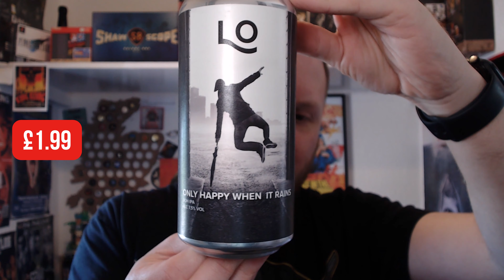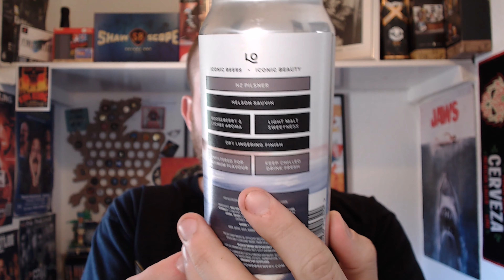8 NEW CRAFT BEERS in ALDI Scotland - Aldi Scottish Beer Festival (April 2024)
Take a five minute break and check out the latest crafty offerings from LOCH LOMOND, FIERCE, COLD TOWN BEER and GLEN AFFRIC BREWERY!